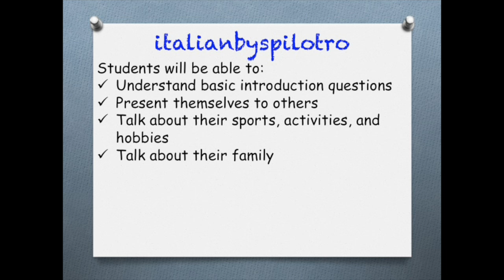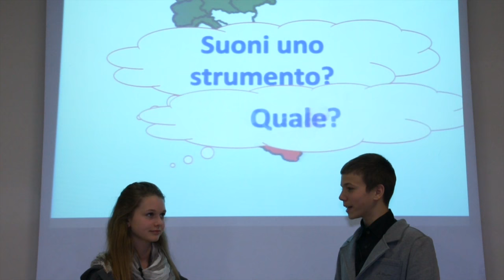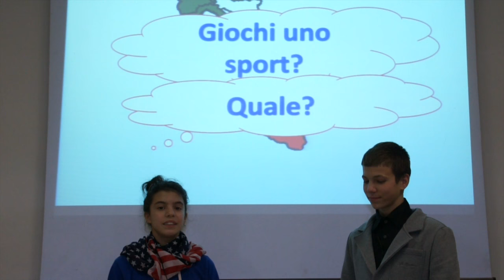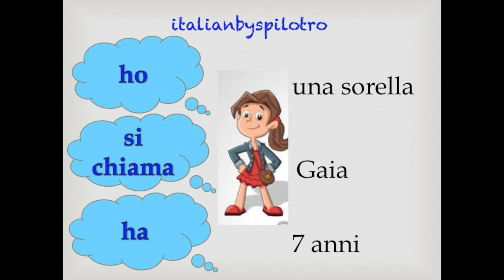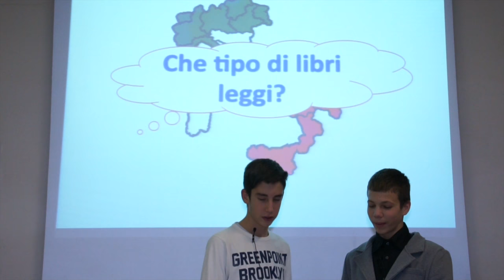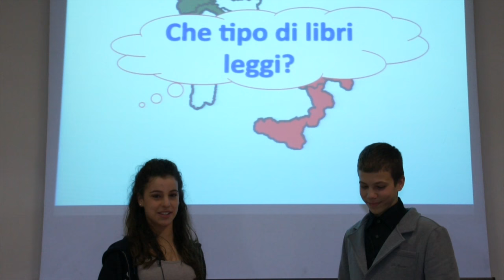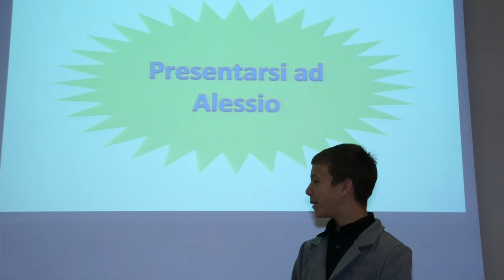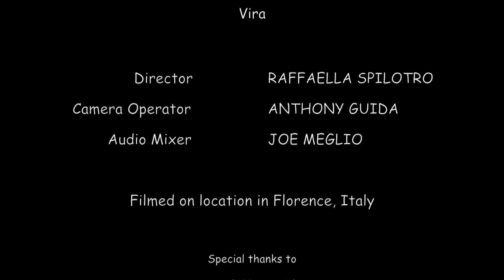Presentarsi ad Alessio (How to Describe Yourself in Italian)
A ‘talkshow’ based video where the host, Alessio, asks 5 different high school students a series of questions based on target objectives. Each student answers based on their life (first and second person singular). Filmed in Florence, Italy with native Italian speakers.